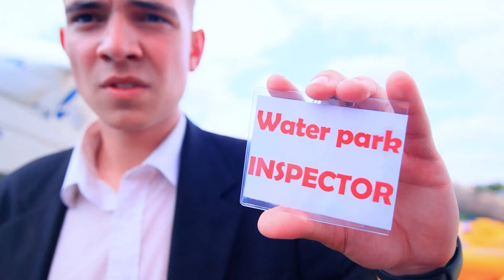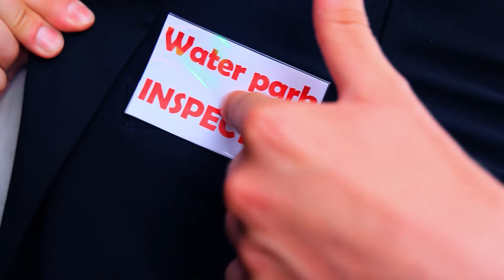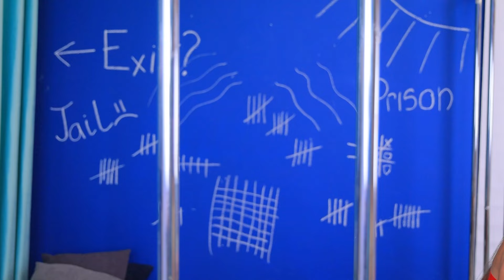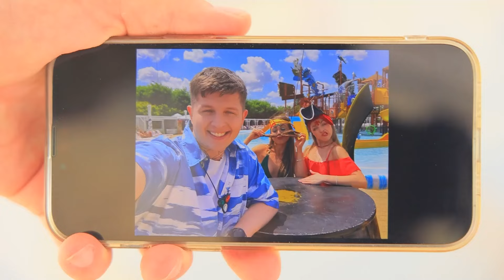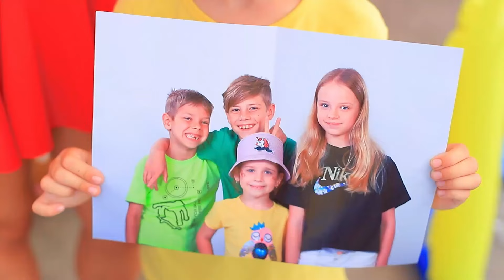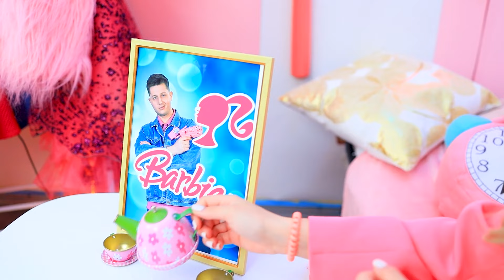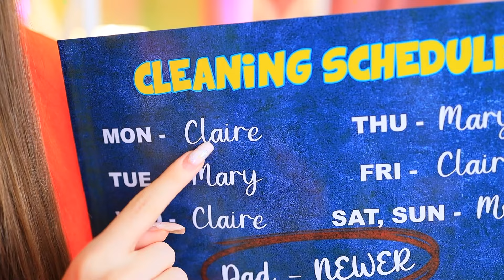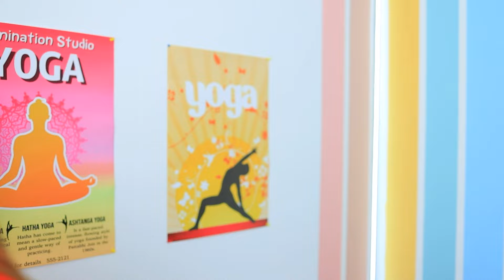Экстремальные прятки в АКВАПАРКЕ! Русалка против тройняшек! 15 лучших способов МАСКИРОВКИ!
Погрузитесь в мир экстремальных пряток в АКВАПАРКЕ! Соперничество между русалкой и тройняшками достигает новых высот, когда они применяют лучшие способы маскировки. Готовьтесь к веселью, смеху и захватывающим моментам в этой водной баталии противоречий!